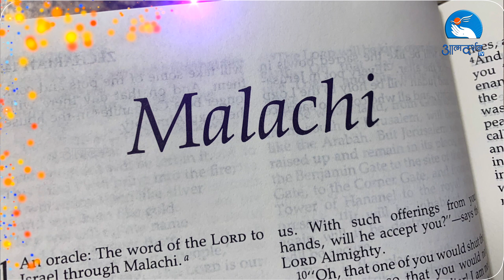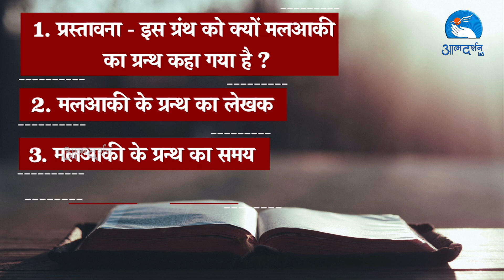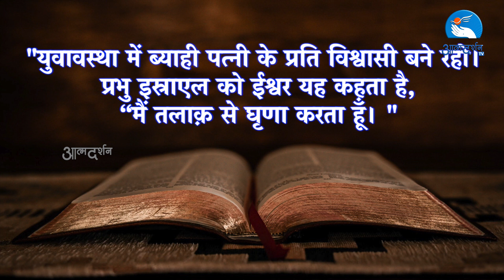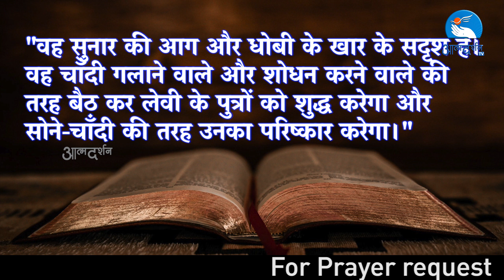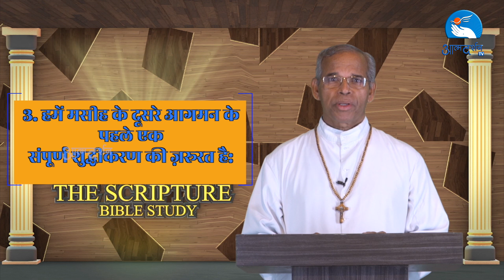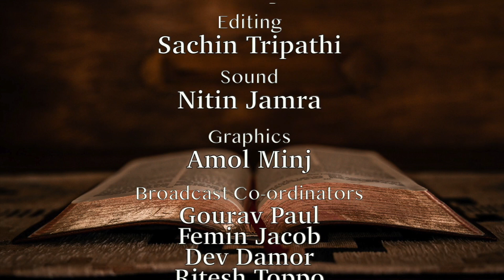Book of Malachi || मलआकी का ग्रन्थ || By Father Jose Prakash || Episode 49|| Atmadarshan Tv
Presented By: Father  Jose Prakash

Direction: Fr. Joby Anand
Camera:  Febin T. Verkiy
Editing: Sachin Tripathi
Graphics: Siddharth Jagtap

Online Executive: Kulwant Xaxa

Broadcasting Executive: Femin Jacob, Gourav Paul, Dev, Charles Singoriya